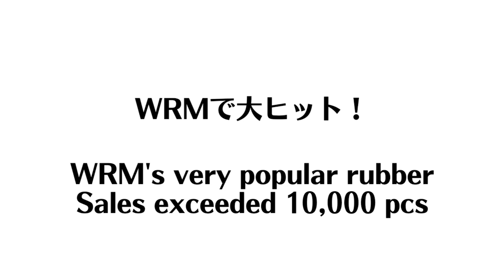テクニシャンがWINGSPANを使ったら凄すぎた！こっしー アイリス卓球場[横須賀市]【卓球知恵袋】最も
​@kosi-iris :こっしーの卓球チャンネル

00:00 オープニング
01:15 フォア
04:40 バック
07:05 下回転打ち
10:10 サーブ
12:19 レシーブ
16:00 オール

🔴出演者別
ぐっちぃ

 • CC｜Gucchy｜ぐっちぃ
やっすん

 • CC｜Yassun｜やっすん
下川コーチ｜ペンドラ｜下川卓球塾

 • CC｜Shimokawa Coac...

 • CC｜Meng Coach｜孟コーチ
原田コーチ｜礼武道場

 • CC｜Harada Coach｜原...
高田コーチ[卓球丼]｜カットマン

 • CC｜TAKKYUDON[Chop...

 • CC｜Kojima Coach[L...
西沢コーチ｜RinRin卓球

 • CC｜Nisisawa Coach...